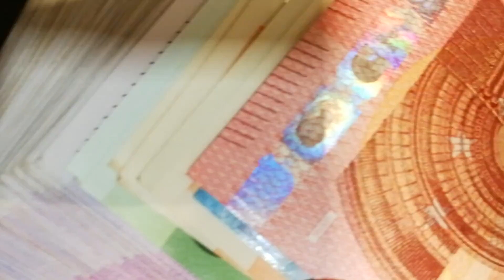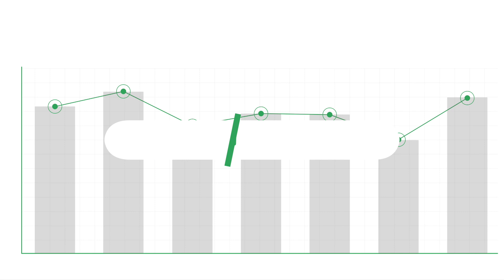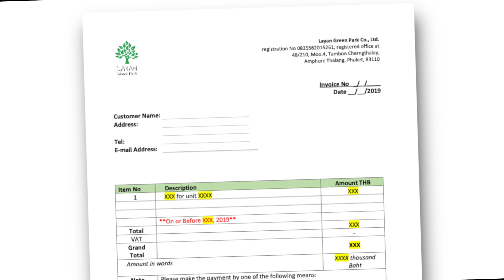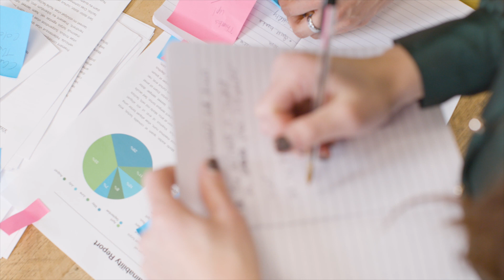Layan Green Park - 远程交易